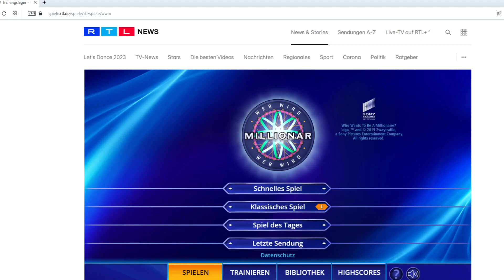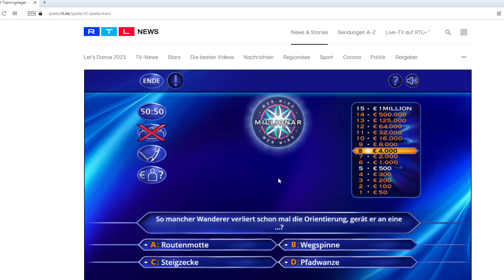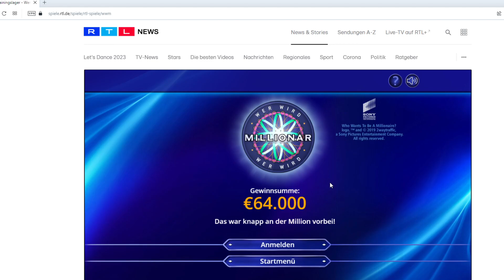Wer wird Millionär? - Spiel des Tages vom 8. April 2023 | Let's Play | Browser | RTL | Quiz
Wer wird Millionär? - Spiel des Tages vom 8. April 2023